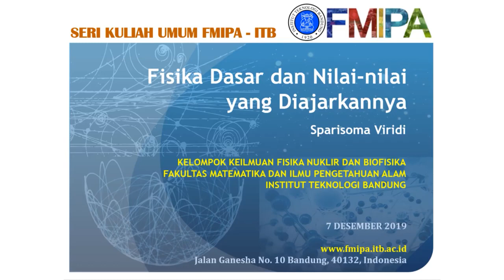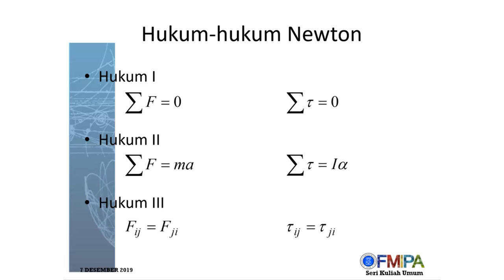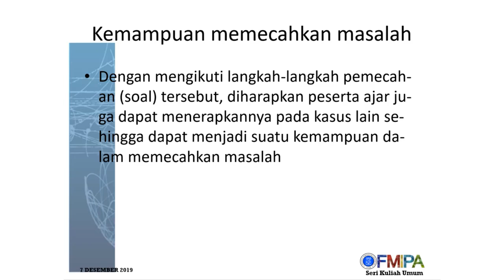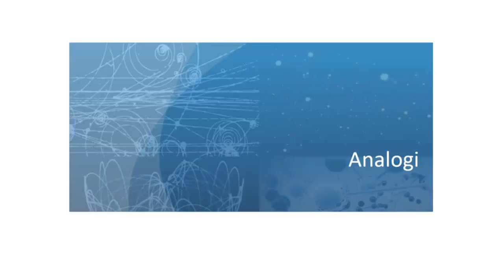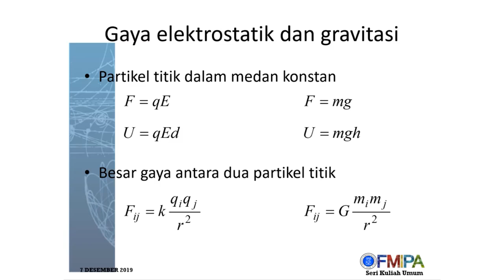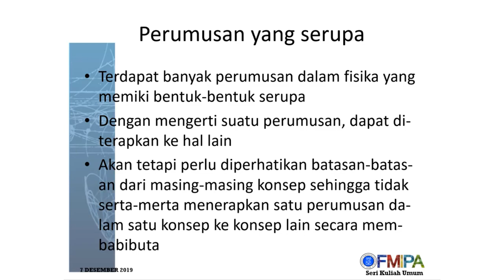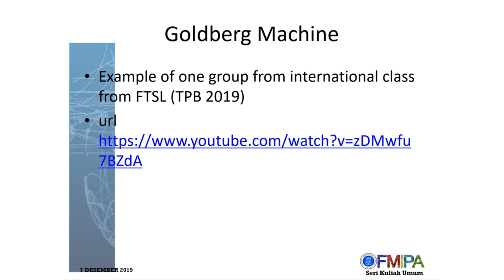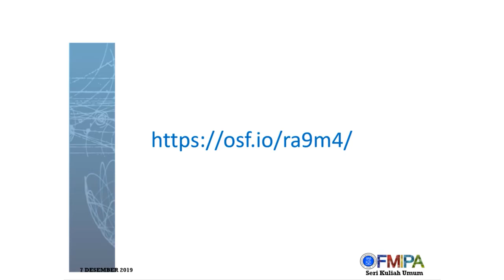Fisika Dasar dan Nilai-nilai yang Diajarkannya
Seri Kuliah Umum FMIPA ITB oleh Dr.rer.nat. Sparisoma Viridi, M.Si. pada 7 Desember 2019 yang merupakan repost dari kanal Institut Teknlogi Bandung dengan url